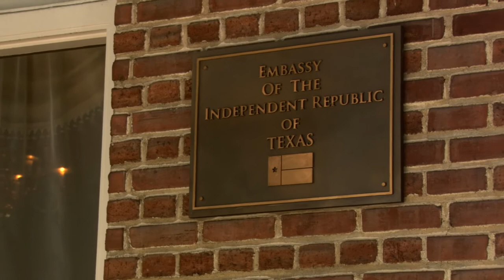Jericho 2006 - Texas Embassy Attack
Jericho 2006 TV SERIES